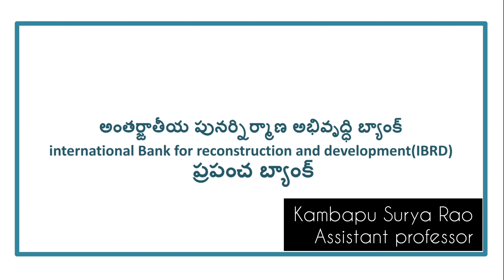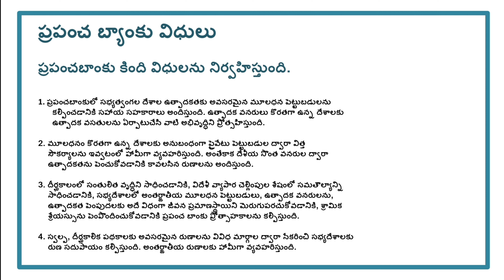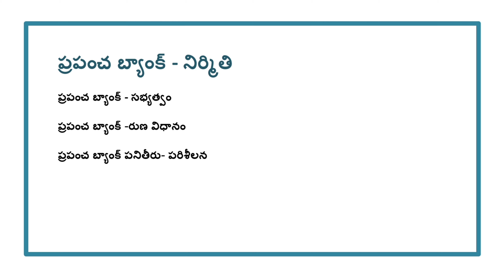International Bank for Reconstruction and Development (IBRD) or (world Bank)(APPSC-GROUP-1, GROUP-2)